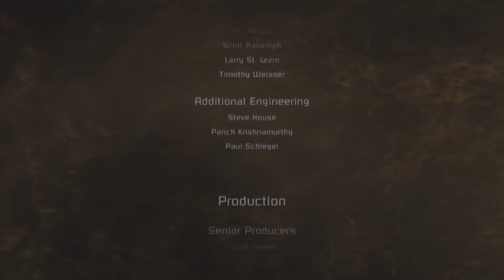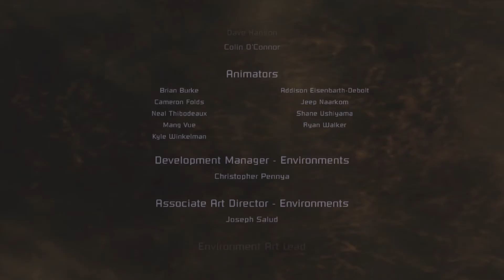Let's Play Dead Space Ep 28 : FINALE!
YBG is a highly active and friendly gaming clan open to everyone!